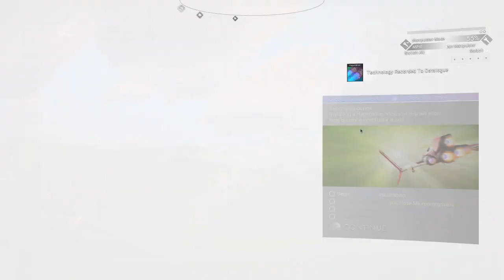No Man's Sky Echoes Episode 5 Hyperdrive Installation